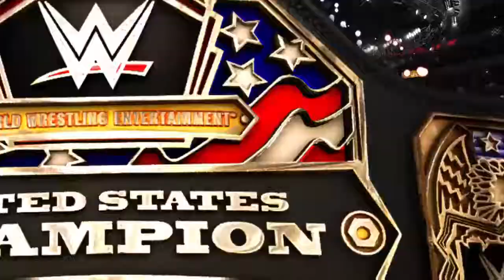Blackjack O'Hare Vs AJ Styles - United States Championship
This was in Universe Mode at The Payback PPV. The uplifted snowshoe hare Blackjack O'Hare, challenges The United States Champion The Phenomenal AJ Styles for the championship.